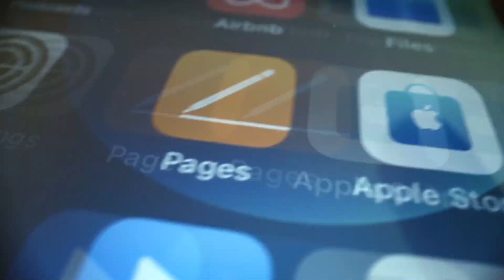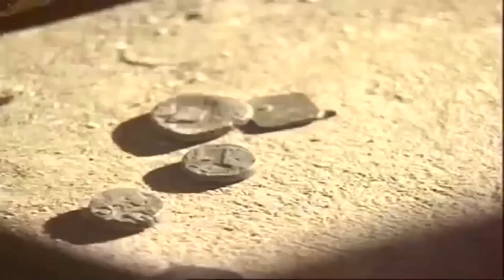كيف كانت تبدو الهند منذ 1000 سنة؟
مرحباً أعزائي المشاهدين متابعين قناة هل تعلم، اليوم سنطلعكم ونخبركم كيف كانت الهند قبل الف عام، كم كانت عظيمة، فجيمعنا نفخر بكوننا هنود بعد مشاهدة أي فيلم سينمائي يتحدث عن وطننا الحبيب، لكن اليوم سنخبركم بمعلومات عن تاريخ الهند العريق منذ الآف السنين ستجعلنا جميعا نفخر بها حقًا.